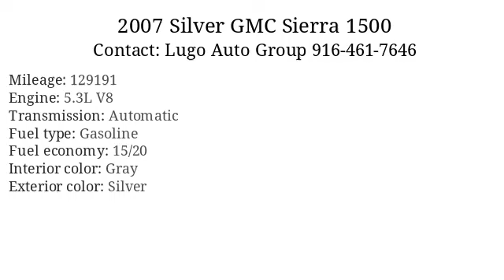2007 Silver GMC Sierra 1500 - Sacramento, CA 95821 - Used Cars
2007 Silver GMC Sierra 1500 available for sale at Lugo Auto Group  for

Standard Features: Pickup Bed Light, Pickup Bed Type - Fleetside, Front Bumper Color - Chrome, Rear Bumper Color - Chrome, Armrests - Rear Folding, Floor Mat Material - Rubber/Vinyl, Floor Mats - Front, Floor Mats - Rear, Front Air Conditioning, Front Air Conditioning Zones - Single, Rear Vents - Second Row, Steering Wheel Trim - Leather, Center Console - Front Console With Storage, Cruise Control, Cupholders - Front, Cupholders - Rear, Dimming Rearview Mirror - Auto, Multi-Function Remote - Keyless Entry, One-Touch Windows - 1, Overhead Console - Front, Power Outlet(S) - 12v Front, Power Steering, Reading Lights - Front, Reading Lights - Rear, Retained Accessory Power, Steering Wheel - Tilt, Steering Wheel Mounted Controls - Cruise Control, Storage - Door Pockets, Storage - Under Seat, Vanity Mirrors - Dual Illuminating, Front Brake Type - Ventilated Disc, Front Shock Type - Gas, Front Spring Type - Coil, Front Struts, Front Suspension Type - Upper And Lower Control Arms, Rear Brake Type - Drum, Rear Shock Type - Gas, Rear Spring Type - Leaf, Abs - 4-Wheel, Axle Ratio - 3.23, Electronic Brakeforce Distribution, Front Brake Diameter - 13.0, Front Brake Width - 1.18, Front Suspension Classification - Independent, Rear Suspension Classification - Solid Live Axle, Rear Suspension Type - Multi-Leaf, Roll Stability Control, Stability Control, Traction Control, Battery - Heavy Duty, Battery - Maintenance-Free, Battery Rating - 600 Cca, Battery Saver, Engine Hour Meter, Gauge - Tachometer, Gauge - Transmission Temperature, In-Dash Cd - Mp3 Playback, Total Speakers - 6, Warnings And Reminders - Tire Fill Alert, Antenna Type - Mast, Auxiliary Audio Input - Mp3, Clock, Compass, External Temperature Display, In-Dash Cd - Single Disc, Phone - Hands Free, Phone Antenna, Radio - Am/Fm, Satellite Communications - Onstar, Speed Sensitive Volume Control, Warnings And Reminders - Low Fuel Level, Daytime Running Lights, Front Fog Lights, Headlights - Auto Delay Off, Headlights - Auto On, Spare Tire Mount Location - Underbody, Spare Tire Size - Full-Size Non-Matching, Spare Wheel Type - Steel, Tire Prefix - P, Tire Type - All Season, Wheels - Chrome Steel, Tire Pressure Monitoring System, Wheel Locks - Spare Only, Window Defogger - Rear, Front Wipers - Intermittent, Power Windows, Rear Privacy Glass, 2-Stage Unlocking Doors, Airbag Deactivation - Occupant Sensing Passenger, Anti-Theft System - Alarm With Remote, Anti-Theft System - Audio Security System, Anti-Theft System - Engine Immobilizer, Body Side Reinforcements - Side Impact Door Beams, Child Safety Door Locks, Child Seat Anchors, Front Airbags - Dual, Power Door Locks, Side Mirror Adjustments - Power, Side Mirrors - Driver Side Only Heated, Side Mirrors - Heated, Driver Seat Manual Adjustments - 4, Front Headrests - 2, Front Headrests - Adjustable, Front Seat Type - 40-20-40 Split Bench, Front Seatbelts - Center Lap Belt, Passenger Seat Manual Adjustments - 4, Rear Headrests - 2, Rear Headrests - Adjustable, Rear Seat Folding - Split, Rear Seat Type - 60-40 Split Bench, Rear Seatbelts - Center 3-Point, Seatbelt Force Limiters - Front, Seatbelt Force Limiters - Rear, Seatbelt Pretensioners - Front, Upholstery - Cloth

      Vin: 2GTEC13JX71633207
Mileage: 129191
Engine: 5.3L V8
Transmission: Automatic
Interior color: Gray
Exterior color: Silver
Fuel type: Gasoline
Doors: 4 Door
Stock number: L13925